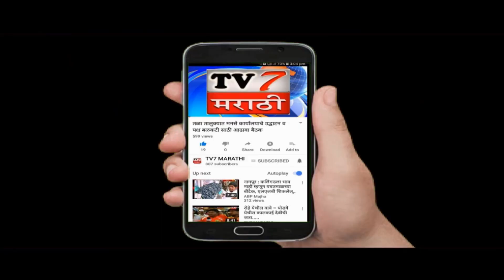सोशल मीडियावरील आवाहनानंतर आदिवासीना बांधवांना ७ टन जीवनावश्यक वस्तूंचे पोलिसांकडून वाटप..